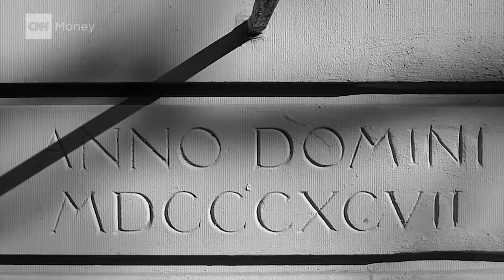This is the strongest part of the U.S. economy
Mortgage rates are below 4%, and new home sales are soaring. Christine Romans looks at why housing is thestrongest it's been since the bubble burst in 2007.